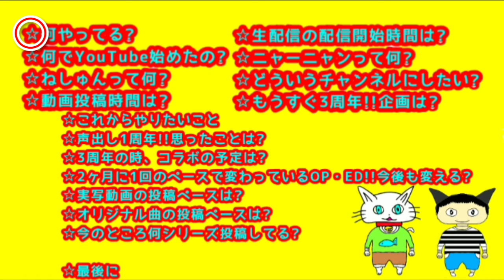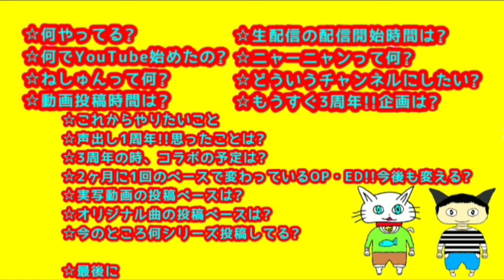【3回目!!】シュンTV駿のチャンネル紹介動画!!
投稿時間は朝6時!!朝だよ!!

 「カット時動画作成者:癒しの音楽堂 さん」
「OP・ED作成:シュンTV駿」